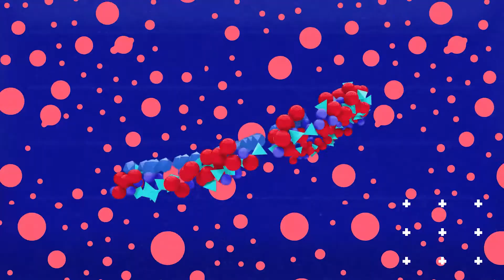RETURNAL - ANÁLISE (Português PT)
oitobits.pt